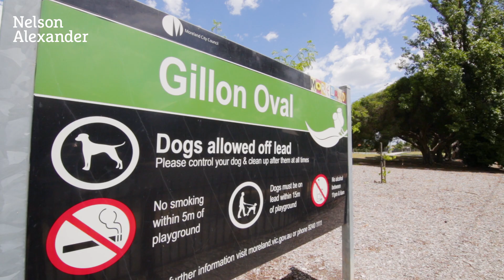6 Brickworks Drive, Brunswick For Sale by Tara Freeman